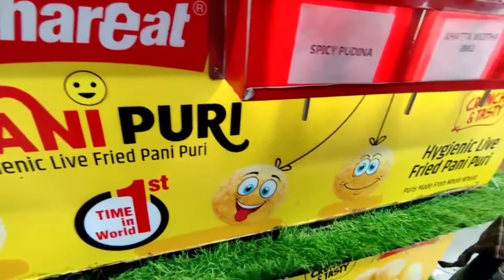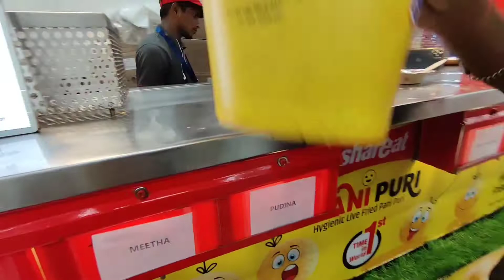POP TUB | FOOCHKA | PANI PURI | @Nexus Seawood Grand Central | @smartbazar | Neha Paramanick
Pani Puri compitition with my brother...